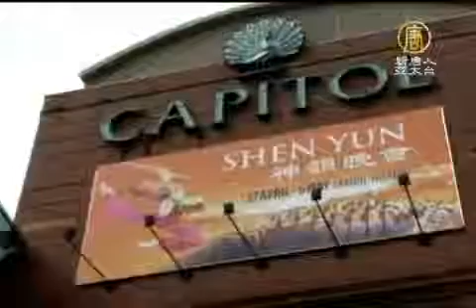神韻帶來正統的中華文化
【新唐人亞太台2012年5月6日訊】正在雪梨帝苑劇院進行的美國神韻紐約藝術團的演出，進入到了第八天，許多觀眾慕名而來，他們認為神韻如此純正的中華五千年傳統文化，是他們從來沒有看過的，感到非常興奮。

電影導演 製片人 安娜(Anna- filmmaker)：「太美了。」

安娜是一位影視工作者，她說在美國華盛頓和紐約都錯過了觀看神韻演出，在雪梨終於如願以償。

電影導演 製片人 安娜(Anna- filmmaker)：
「我認為從中我們瞭解了很多中國歷史。我以前不知道美猴王、紅龍等這些故事，能學到這些東西太好了。」

觀眾們表示他們在觀賞舞台藝術的同時，也瞭解到了中國的歷史和文化。

公司經理 亞諾斯(Janos Konya)：
「我對中國文化很感興趣，實際上，所有的演出展現給觀眾的是中國歷史，編舞太精彩了。」

皮拉. 馬丁(Paler Marten)：
「當然了，非常好，對於孩子也很好，他們可以學習到很多中國的傳統和文化。」

馬丁女士還說，美猴王讓她和孩子都很興奮。

「突然跳到那裡，來到面前的舞台上，我說』哇噢』，我真的很喜歡，孩子問我』媽媽，那是真的嗎？』我說是，它是真的。」

觀眾們認為，能觀賞到如此正統的中華文化，真的很幸運。

新唐人記者橫沙 澳大利亞雪梨報導

其他推薦:
《神韻》《SHEN YUN》